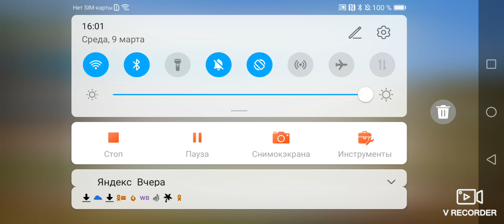Minecraft russia game play #1009